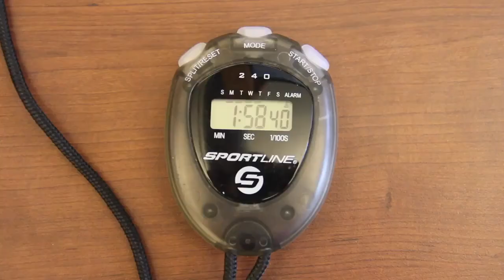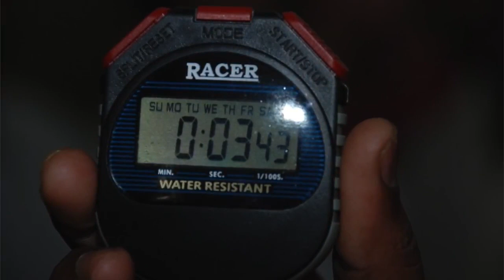SPOTLIGHT - Fastest Typing With The Nose!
Welcome to Guinness World Records Spotlight!  Each week we bring you a look at some of the most recent records being approved at GWR HQ. This week, how fast can you type with your nose?!